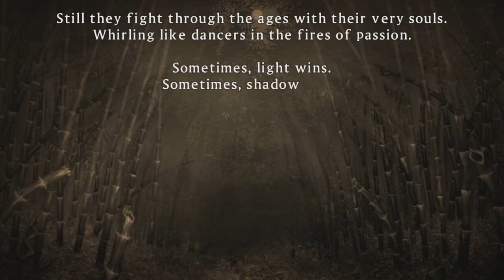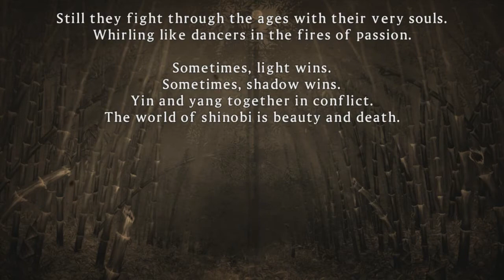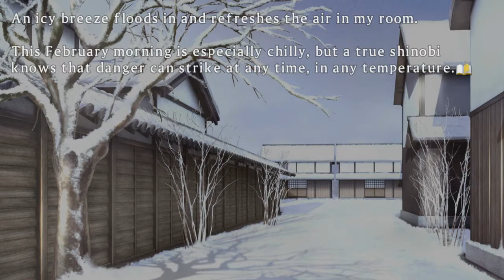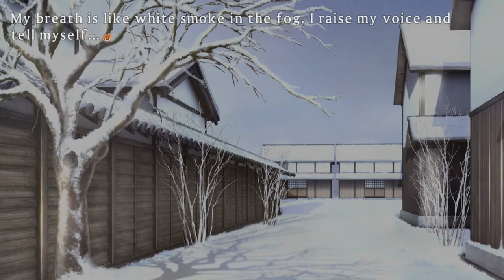BSL Plays Senran Kagura Shinovi Versus - Part 1 - Introduction